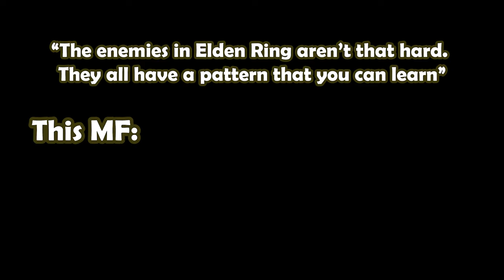The Elden Ring Experience - Rennala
In this series I explore the open world of a little indie game called Elden Ring.

Most of the music used in this video is from the mobile game: Dragon Ball Z Dokkan Battle. I love that game, been playing it for 8 years now. Definitely recommend checking it out :)